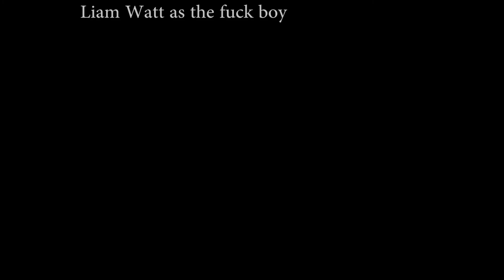VanPatten S19 Conversation2